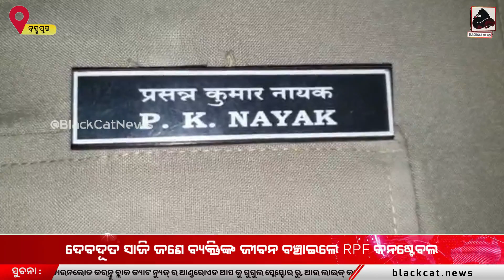ଦେବଦୂତ ସାଜି ଜଣେ ବ୍ୟକ୍ତିଙ୍କ ଜୀବନ ବଞ୍ଚାଇଲେ RPF କନଷ୍ଟେବଳ l